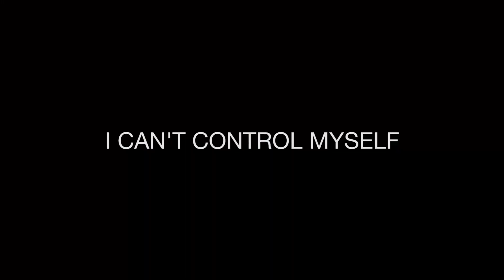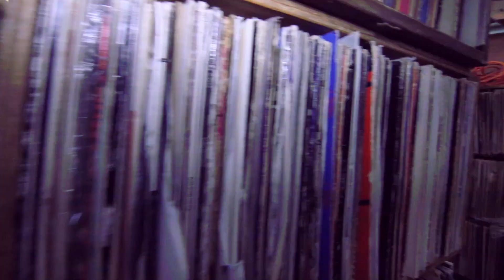Strange Names - I Can't Control Myself (Official Music Video)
Director: Joshua Sanchez